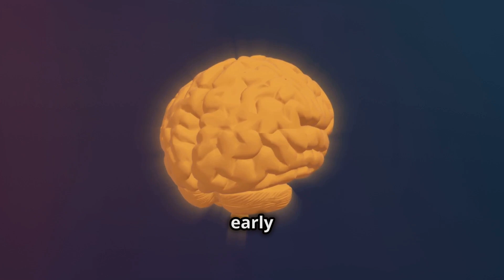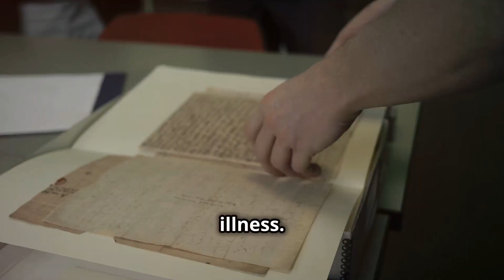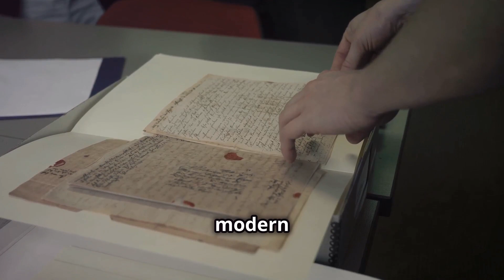The Enlightenment's Influence on Modern Psychiatry: Emil Kraepelin's Legacy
Dive into the transformative era of the Enlightenment and discover how it paved the way for modern psychiatry through the groundbreaking work of Emil Kraepelin. This video explores how the Enlightenment's emphasis on reason and scientific inquiry influenced the medical model of mental illness, leading to a more systematic and biological approach to understanding psychological disorders.
Learn about Kraepelin's pioneering efforts in classifying mental disorders, including his identification of Dementia Praecox (now known as schizophrenia) and Manic-Depressive Psychosis (bipolar disorder). We also examine the impact of the discovery that syphilis could cause general paresis, highlighting how this finding reinforced the view of psychological disorders as diseases with physical causes.
Join us as we unravel the historical developments that shifted mental health treatment from superstition to science, setting the stage for contemporary psychiatric practices. Perfect for history buffs and psychology enthusiasts, this video offers a fascinating look at the evolution of mental health care.